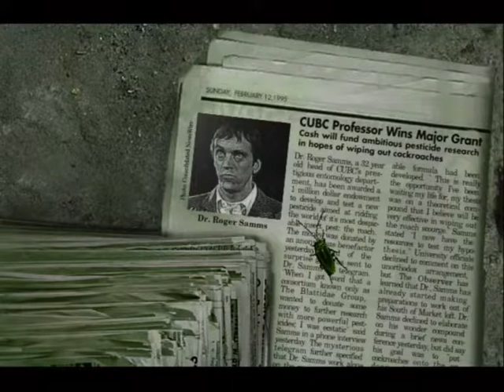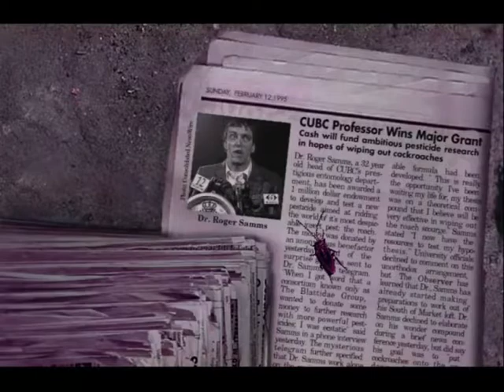Formicophilia vs. edgelord - Insect Transmission